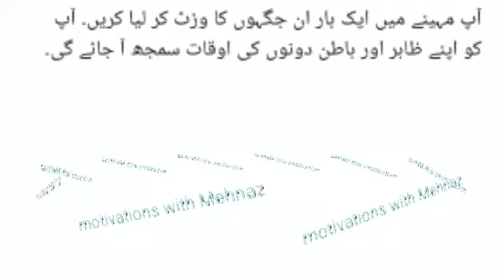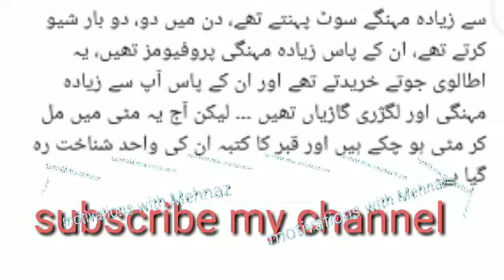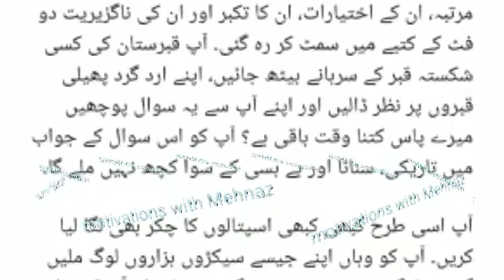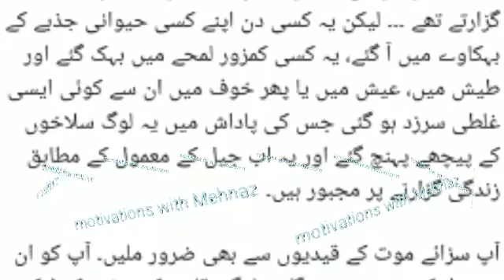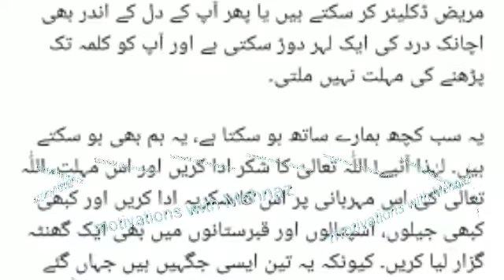Thanks to Allah ||Motivations with Mehnaz